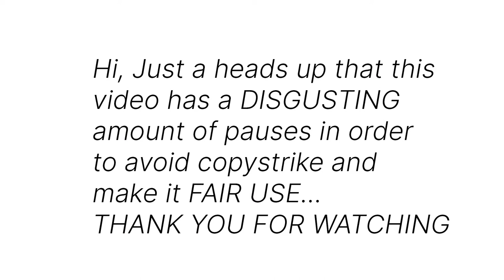IS RENGOKU GOING TO DIE? | DEMON SLAYER INFINITY TRAIN REACTION | KEMITSU NO YAIBA MUGEN TRAIN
What's good Broskies. This is my reaction to the Demon Slayer Mugen train reaction.